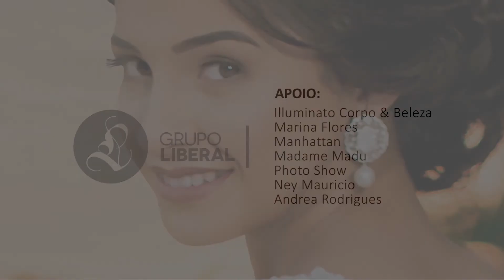Confira o making of da Revista Noiva 2017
O Anuário Noiva, um guia completo sobre as principais tendências do mercado de festas, começa a ser distribuído hoje aos assinantes da Revista L. Confira o making of!